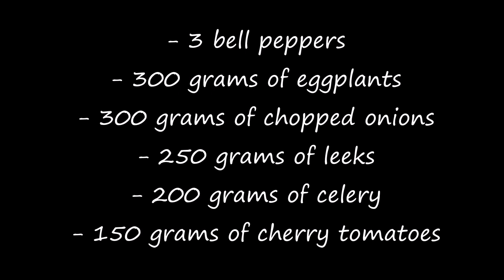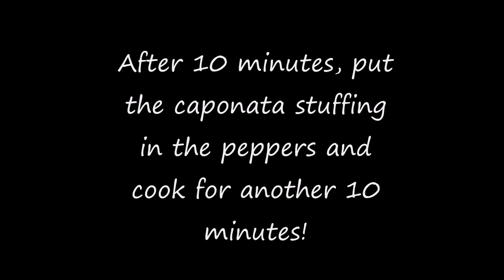How to Make Stuffed Peppers with Veggies!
Making stuffed peppers with my daughter! Getting better at cooking!